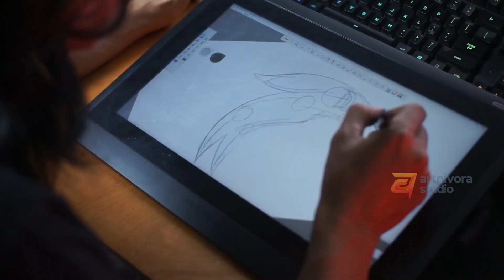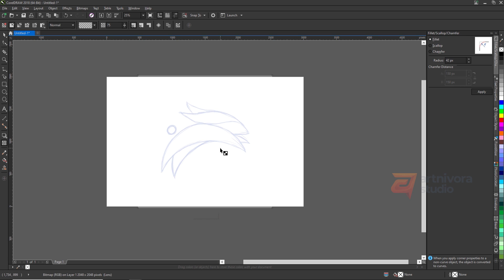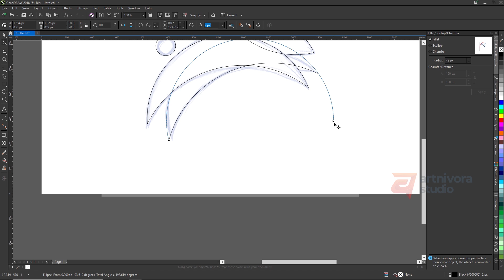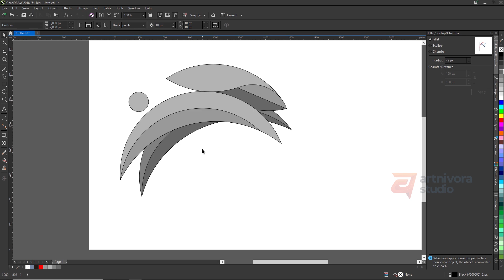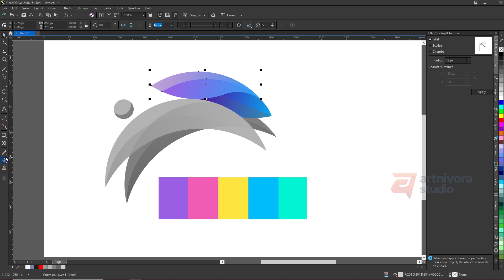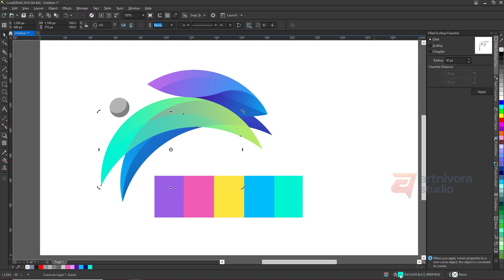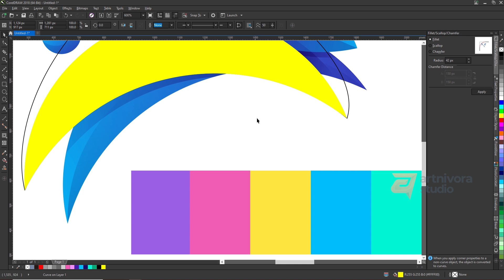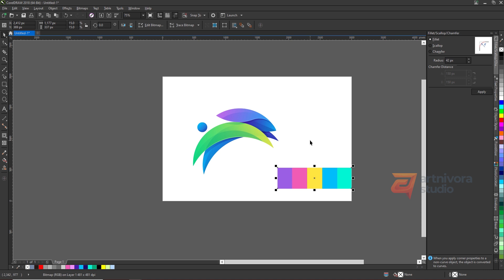GRID LOGO DESIGN TUTORIAL - BUNNY GRADIENT COLORFUL - CORELDRAW 2018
Tutorial how to make logo with grid system in simple ways.
Please check our portfolio (mentioned below) to see all items, Please let us know which item should we create the tutorial. Enjoy the video and have a nice day.

Tools :
- Wacom Cintiq X Autodesk Sketchbook
- CorelDraw 2018